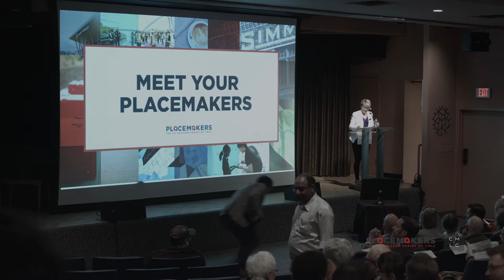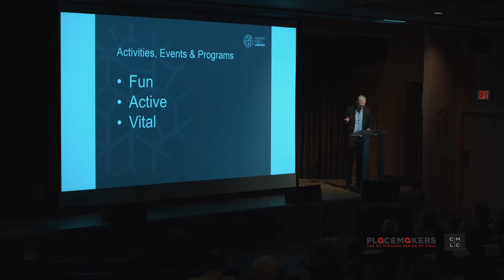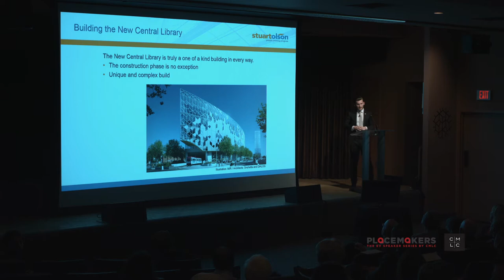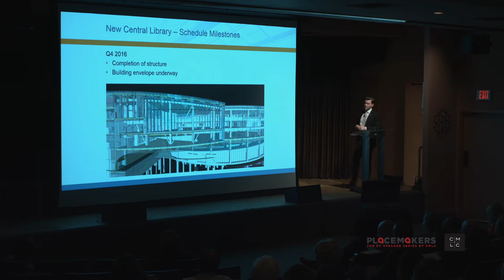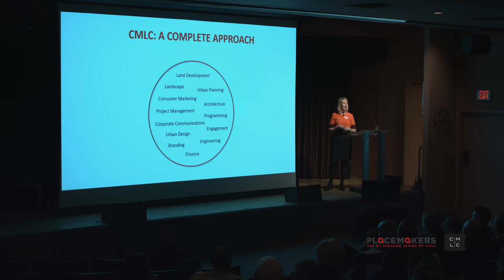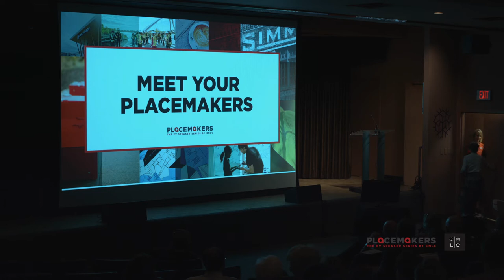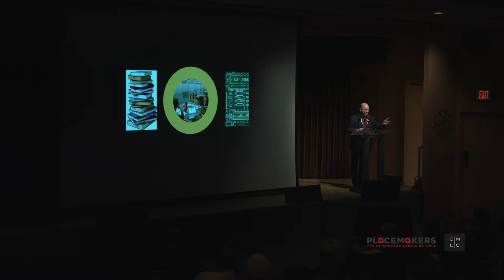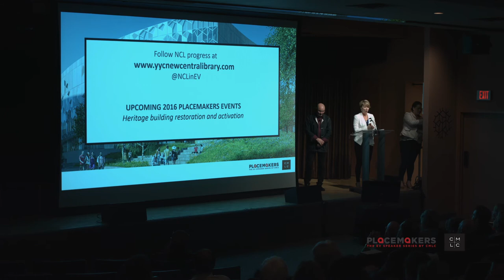PLACEMAKERS 3: Calgary's New Central Library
CMLC’s series of conversations, lectures and events celebrate the power of placemaking in East Village and Calgary's rising east end.

PLACEMAKERS 3 Speakers:
• Bill Ptacek, Calgary Public Library
• Carson Kotnyek, Stuart Olson
• Kate Thompson, Calgary Municipal Land Corporation
• Craig Dykers, Snohetta